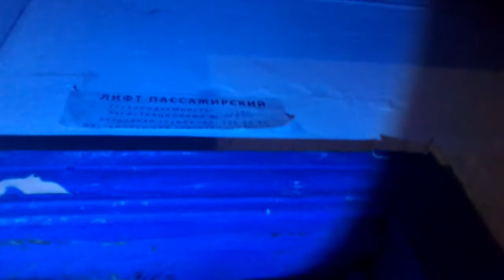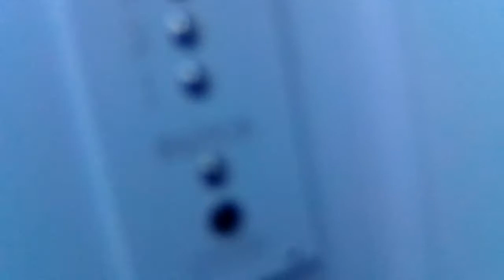(г. Харьков) Лифт МЛЗ 1991 г/п 400 кг скорость 0.71 м/с (37)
Пассажирский модернизированный

г. Харьков, Ж/М Роганский, ул. Зубарева 28 подъезд 2

м. Харків, Ж/М Роганський, вул. Зубарєва 28 під'їзд 2